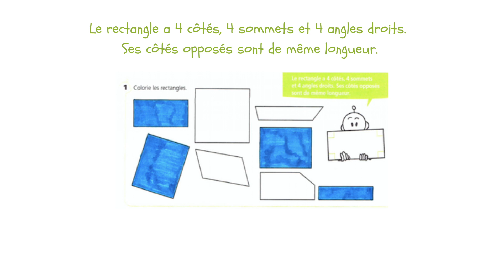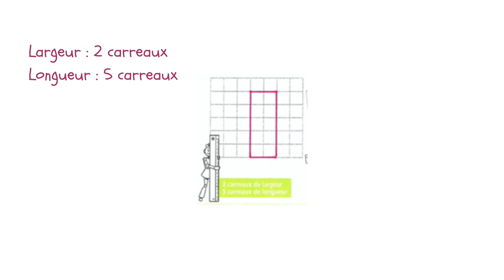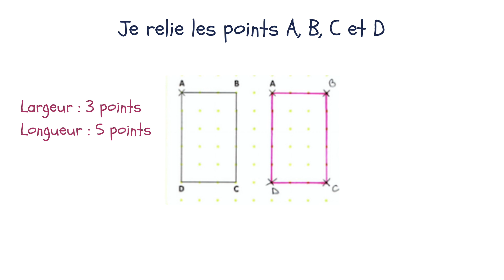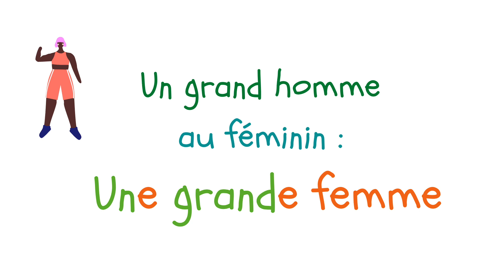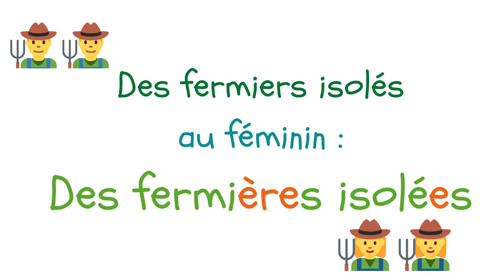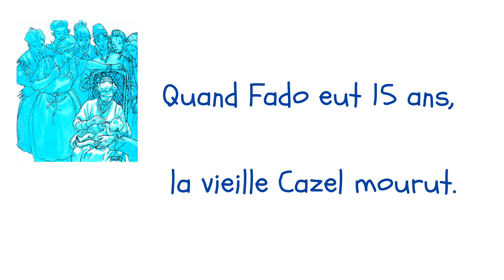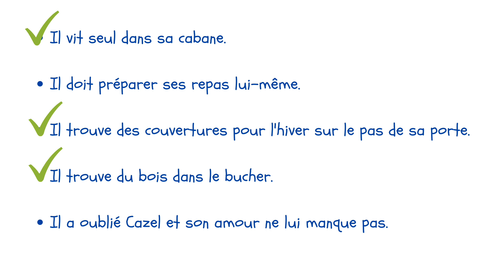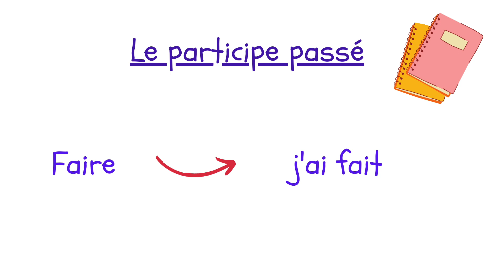On corrige ! - Lundi 11 mai 2020